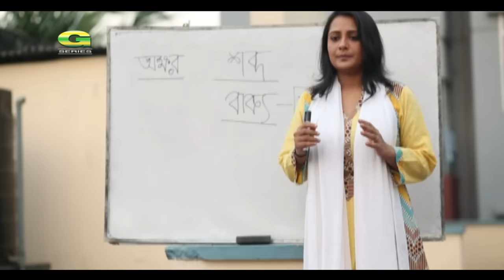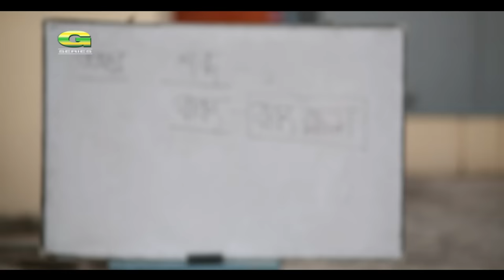Chup Bhai Kichu Bolbe | চুপ ভাই কিছু বলবে | Mosharraf Karim | Aupee Karim | Tania Ahmed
Natok : Chup Bhai Kichu Bolbe (চুপ ভাই কিছু বলবে)
Cast : Mosharraf Karim, Aupee Karim, Tania Ahmed.
Story & Director : Sagar Jahan
Producer : Nova Garden
Language : Bangla
Label : G Series

*** ANTI-PIRACY WARNING ***
This content is Copyright to Central Music and Video [G Series]. Legal action will be taken against those who violate the copyright of the following material presented!